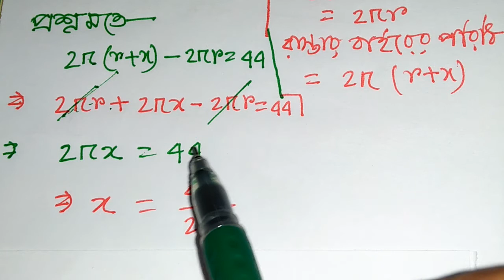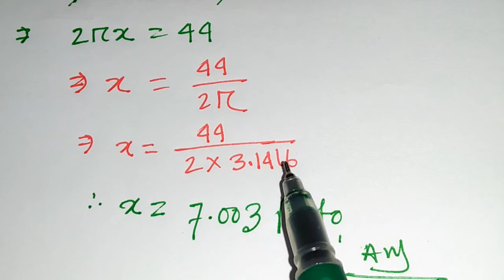পরিমিতি (বৃত্ত সংক্রান্ত পরিমাপ) অনুঃঃ ১৬.৩ অংক নং ৫, Class 9-10.